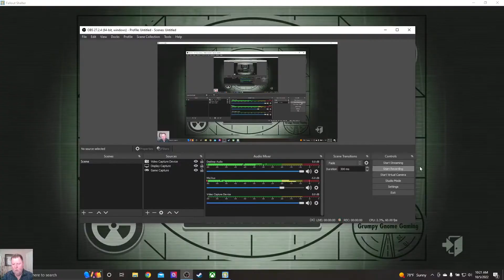Fallout Shelter Vault 001 Ep. 168: Weapons Run, Game Show Gauntlet, Another Lunchbox of Garbage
Welcome to Fallout Shelter Episode 168 and we run two Overseer quests... and open a lunchbox of garbage items.

* Weapons Run: Recover the Stash of Weapons
* Game Show Gauntlet: Play 'Lose Your Head'
* Another Lunchbox of Garbage (ARRRG!)